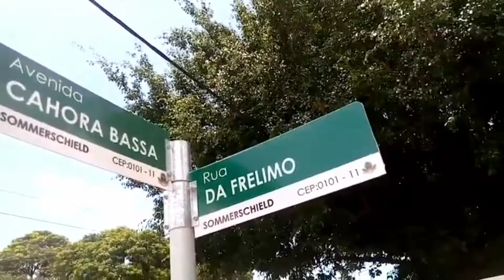COMO É BAIRRO DOS RICOS NA CIDADE DE MAPUTO EM MOÇAMBIQUE?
No vídeo de hoje COMO É BAIRRO DOS RICOS NA CIDADE DE MAPUTO EM MOÇAMBIQUE?

PRESENTES (ROUPA E COMIDA)
País: Moçambique
Província: SOFALA
Cidade: BEIRA
Código postal: 2104